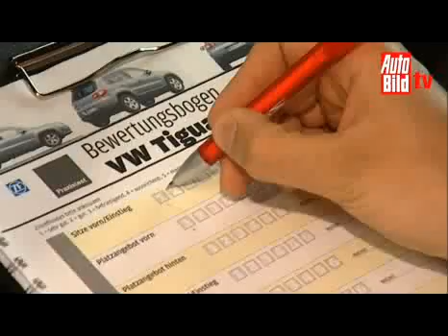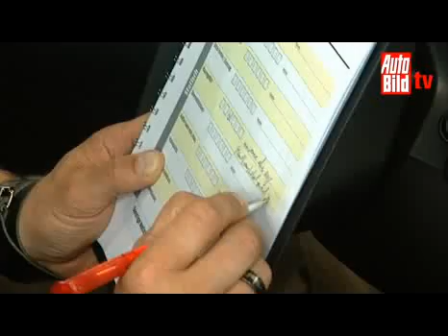Subaru Forester 6th place autobild de